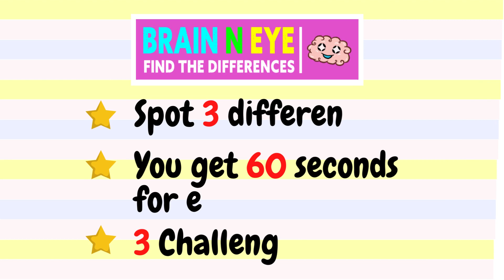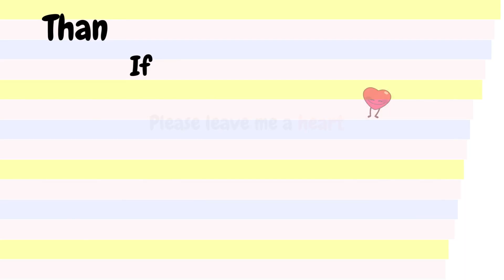【Find the difference game】Best brain exercise quiz! Find 3 differences!| yummy ninja D No 4087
Welcome to BrainNEye Channel. Enjoy our amazing Find Differences Game.

We will present a series of pictures with different themes, each of which has little differences. Train your brain, and improve your attention! There are 3 challenges in one video. Find 3 differences in 60 seconds. You need to focus and carefully compare each picture to find all the differences. Now let's start this challenge! Relax and have fun playing this beautiful game!
Let's activate the brain by doing it every day D No 4087
We are going to update from simple to difficult quizzes, so please try the best questions for Brain teaser.
Please enjoy it with your family.
[Image copyright]
The pictures on our channel are edited with paid images and creative images.
Therefore, we inform you that picture reprocessing is not possible.